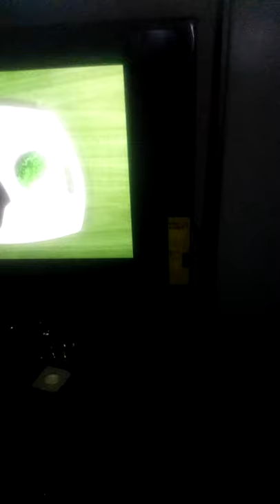Visio.. The Andrew K. Paper Band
Thnx
Andrew Kekos original

Visio tele.
Loves Earth Super and nobody else, Andrew K.
YouTube , Youtubie productions.AEK Technologies
Az Ca Wa Or

Show for a good credit. Email.
Go to friend house today, suggestion